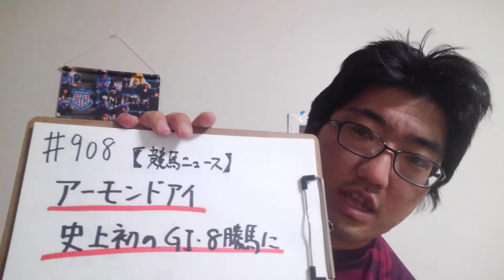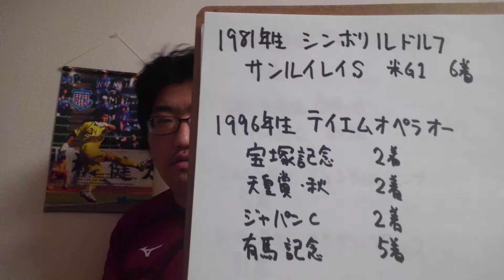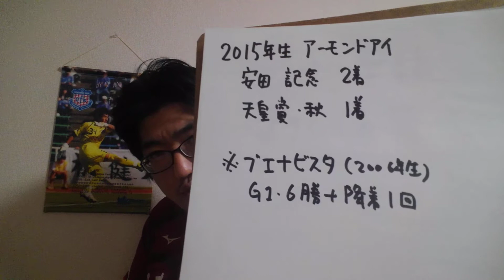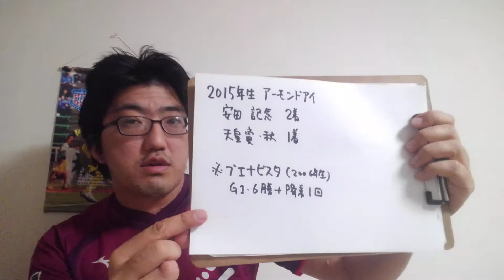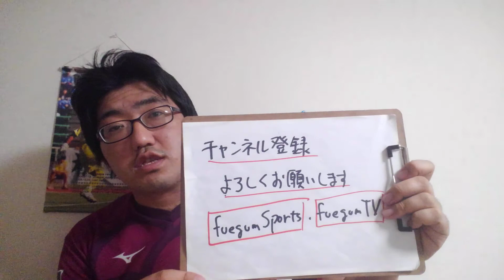【競馬ニュース】アーモンドアイ、史上初のG1・8勝馬に！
G1・7勝の壁突破への……